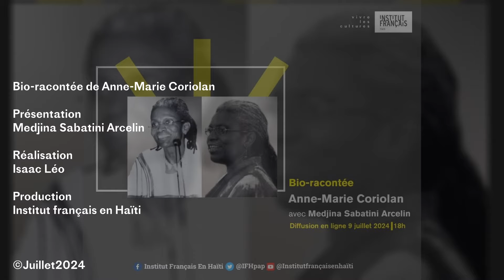Bio-racontée de Anne-Marie Coriolan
Découvrez la vie et le parcours de Anne-Marie Coriolan, racontés par Sabatini Medjina Arcelin.
Anne-Marie Coriolan, une féministe engagée pour les droits humains et une société juste et équitable. Co-fondatrice de SOFA (Solidarite Fanm Ayisyèn), elle a contribué au développement humain et à l'alphabétisation en Haïti. Décédée le 12 janvier 2010 lors du tremblement de terre, elle reste une figure inoubliable du féminisme haïtien, reconnue pour son grand cœur et son humanisme.